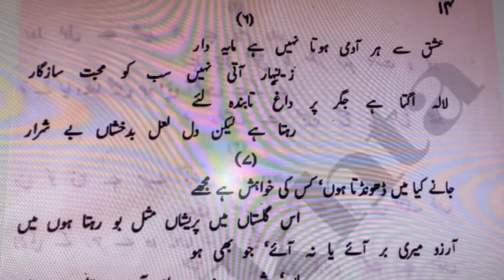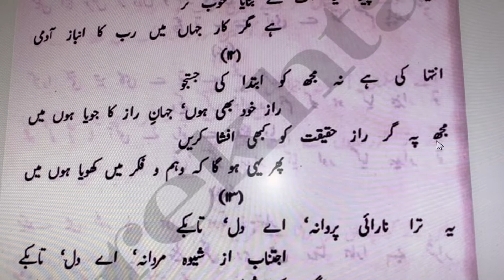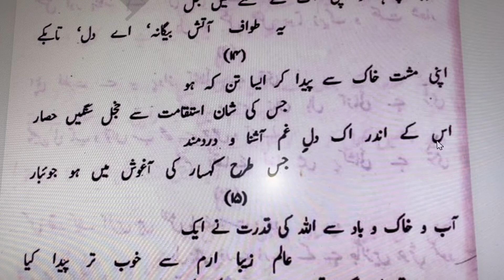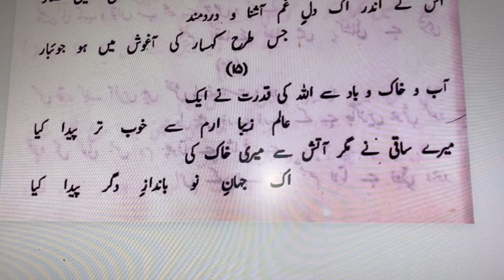Payam-e-Mashriq 1-15 | Allama Iqbal EASY | پیامِ مشرق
بلا شک! "پیامِ مشرق" اللّامہ محمد اقبال کی ایک معروف فارسی فلسفی شاعری کتاب ہے، جنہیں برطانوی بھارت میں ایک مشہور فلاسفہ، شاعر اور سیاستدان کے طور پر جانا جاتا ہے، جنہوں نے پاکستان تحریک کو وسیع طور پر متاثر کیا۔ یہاں پیامِ مشرق کی پہلی 15 نظموں کی مختصر تشریح ہے:

شاعر کے سفر کی تعارف: اقبال شاعر کے شخصیت کو پیش کرتے ہیں اور ان کے خود کو دریافت کے سفر کی بات کرتے ہیں۔

مثالی اقدار کی آرزو: شاعر اپنی ارزو کو ظاہر کرتے ہیں کہ انہیں اعلیٰ روحانی اور عقلی مثال کی طرف لینا ہے، جو عام وجود کو پار کرنے کی کوشش کرتی ہے۔

حقیقت کی ذات: اقبال حقیقت کی ذات پر غور کرتے ہیں اور مادی اور روحانی دنیاوں کے درمیان موازنہ پر غور کرتے ہیں۔

خیالات کی طاقت: خیالات اور نظریات کی طاقت کو اور ان کے موجودہ اور معاشرتی تبدیلیوں میں اثر انداز ہونے پر زور دیتے ہیں۔

اندر کی سفر: اندر کی سفر اور خود کی تلاش کو حفاظت کرتے ہیں کہ بلند ترین علم اور حکمت تک پہنچیں۔

مشرق کا نداء: مشرق کے ثقافتی اور روحانی دولت کو منانے کے لیے پرعزم ہیں اور اس کی جلال کی بحالی کی حوصلہ افزائی کرتے ہیں۔

ذہن کی آزادی: عقلی آزادی کی حمایت کرتے ہیں اور روایتی سوچ سے الگ ہونے کی بات کرتے ہیں تاکہ حقیقی اشراق حاصل ہو سکے۔

صوفی کے نظریہ: علم کے موجودہ ابعاد پر غور کرتے ہیں اور وجود کی اتحاد پر غور کرتے ہیں۔

الہی محبت: خدائی محبت کے تصورات کی بات کرتے ہیں جیسے یہ انسانی زندگی میں بدلتی طاقت ہے۔

حقائق کی تلاش: حقیقت اور زندگی میں معنی کی تلاش جاری رہتی ہے۔

شاعر کی نبویہ عظمت: اقبال شاعر کو بصیرت اور سماجی رہنما کے طور پر پیش کرتے ہیں، دوسروں کو سچائی کے راستے پر چلنے کی ترغیب دیتے ہیں۔

خود کی بیداری: خود کی دریافت اور شخصی بیداری کے موضوعات سب سے زیادہ ہیں، جو افراد کو ان کے پتے پر پہنچنے کی توجہ دیتے ہیں۔